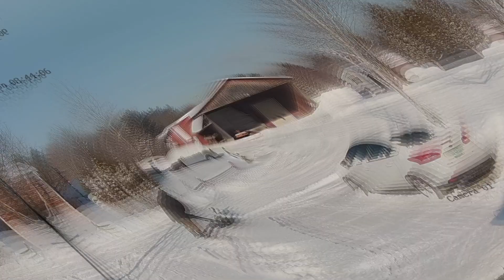Cub Cadet 3 stage Snowblower VS Greenworks Blower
More snow to get rid of